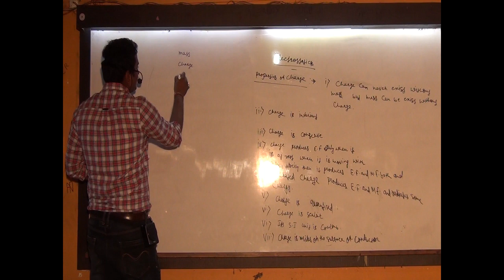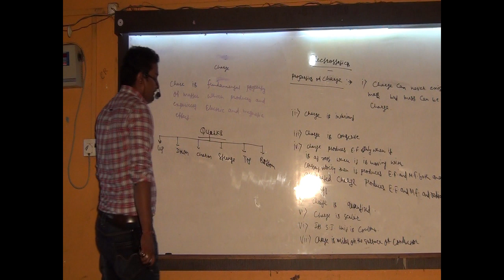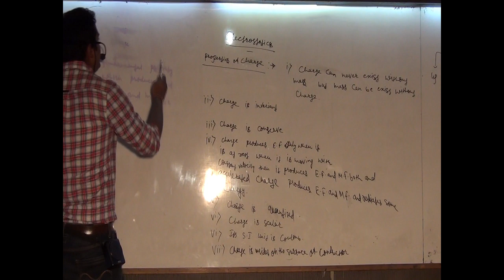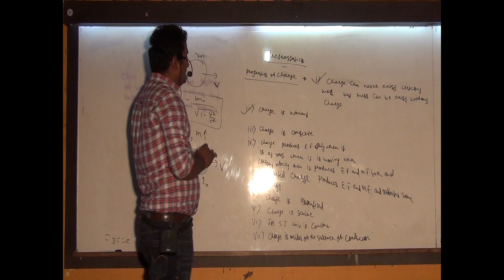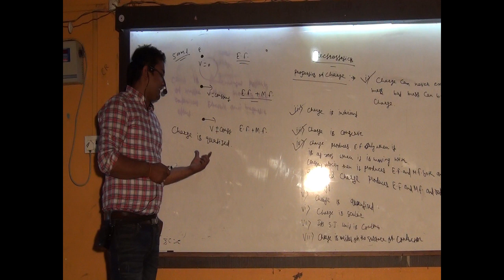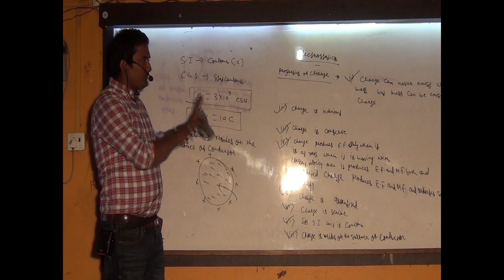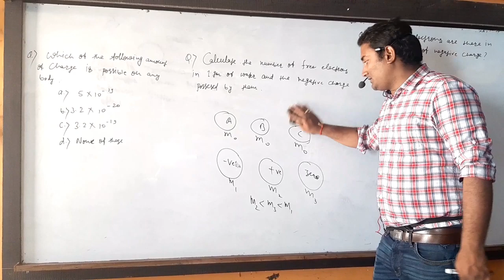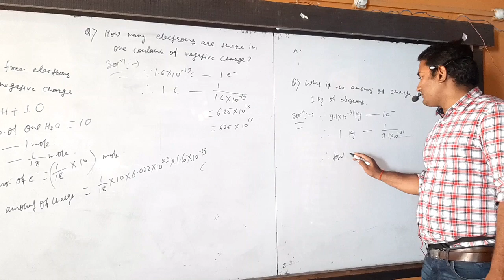Electric charge and its property ( electrostatic) Lecture - 1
Topic :- Electric charge and its property  with some basic level problems... By Kundan Choubey Sir.(K.C Sir)